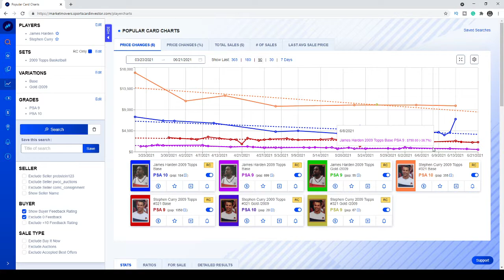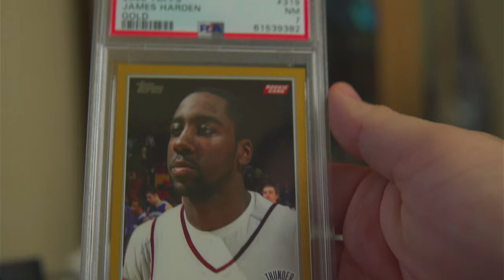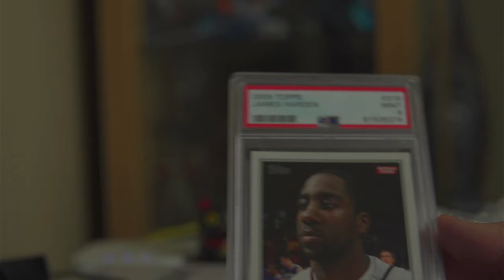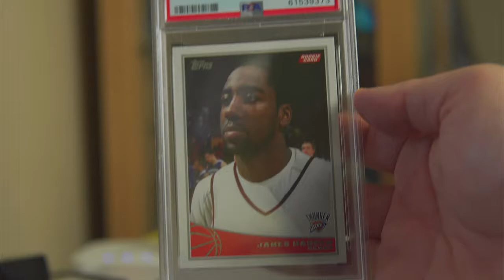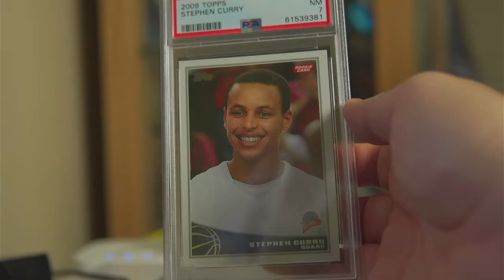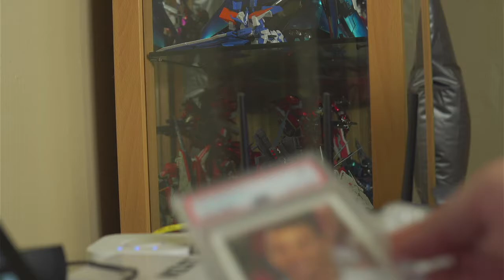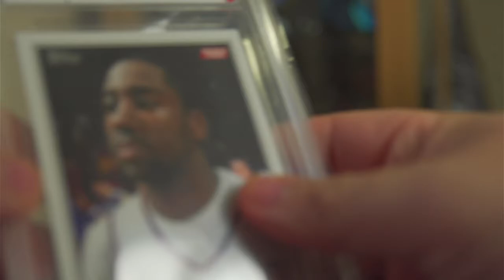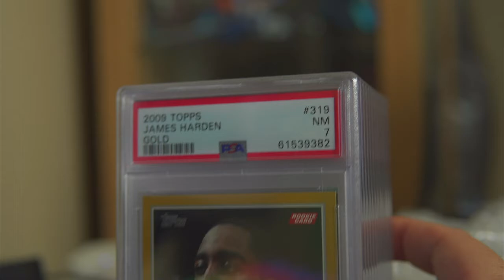PSA Slab Reveal James Harden and Steph Curry Topps RC Cards x12!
I also welcome comments and criticism! I can always improve and I am adamant on providing you guys with the best content I could possibly provide.